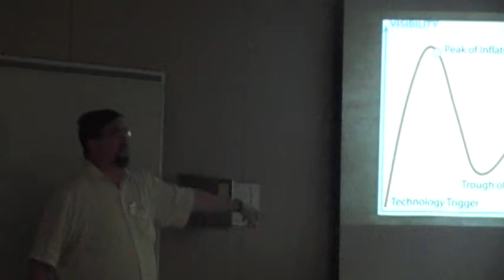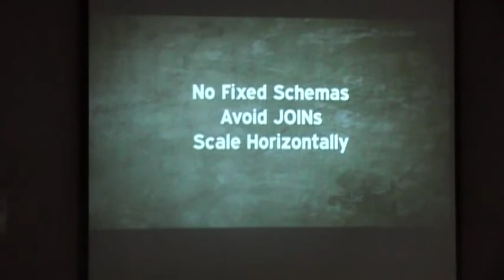Twin Cities Code Camp 9 - J Wynia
J discusses the difference between traditional relational databases and NoSQL approaches.